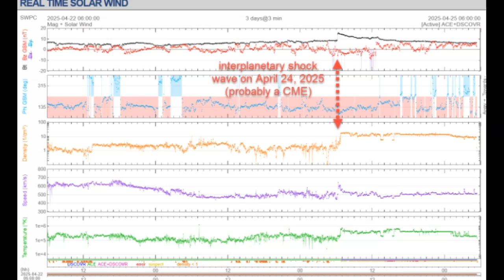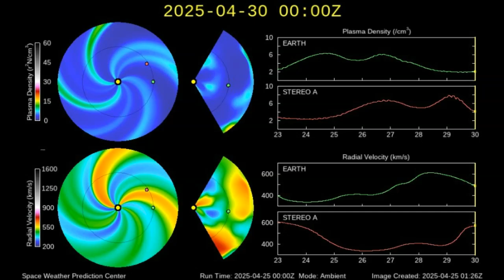NASA SAYS AN INTERPLANETARY SHOCK WAVE HIT EARTH!